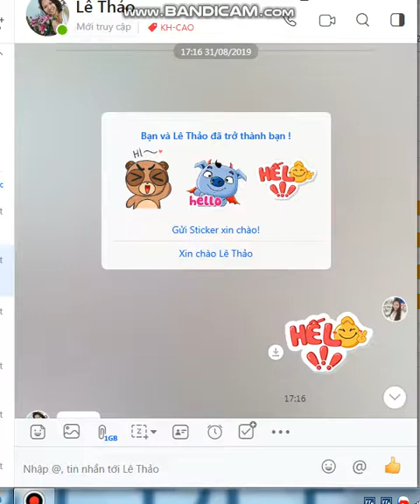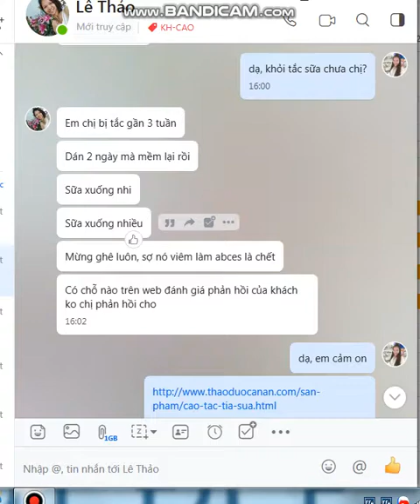cach chua tac tia sua sau sinh cao dan an an chi thao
Cách chữa tắc tia sữa sau sinh bằng cao dán tắc tia sữa an an vô cùng hiệu quả. Các mẹ có thể xem những video An An quay màn hình trực tiếp để thấy được công dụng, cũng như cách dùng nhé.
Sưng vùng viêm nào dán trực tiếp cao an an trên vùng cực cứng, đau và viêm tắc đó.

Tác dụng:

1h đầu sau dán cao giảm đau và hạ sốt, người nhẹ nhàng, không còn biểu hiện lừ đừ mệt mỏi nữa.

Cục tắc tuyến sữa thì mới chớm dán 1-2 ngày là tan và khỏi hoàn toàn.

Còn nếu cục cứng sưng và cứng nhiều, các bạn dán cao tắc tia sữa an an tới khi tan hoàn toàn mới tháo cao ra nhé.

Trướng hợp bị tắc từ 20 ngày tới 1 tháng, cục cứng rất cứng thường dán lâu hơn, có bạn An An theo dõi phải dán từ 20 ngày tới 1 tháng mới tan, nên các mẹ yêu lưu ý tình trạng lâu nhé.

LỜI KHUYÊN TỪ AN AN:
Bị viêm tuyến sữa, tắc tuyến sữa phải dán ngay sẽ nhanh khỏi tránh để lâu hình thành áp xe và phải chích hút mủ.

Đây là cách chữa tắc tia sữa sau sinh đơn giản tại nhà, chỉ cần dán cao tắc tia sữa an an và để nguyên. Nhiệm vụ còn lại là của cao dán an an nhé các mẹ yêu.

CTY TNHH THẢO DƯỢC AN AN
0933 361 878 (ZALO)